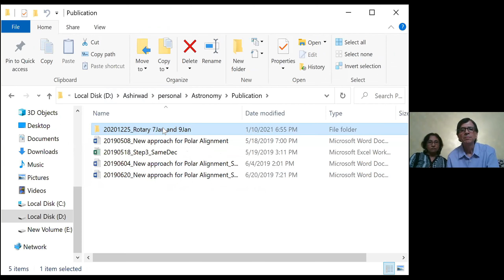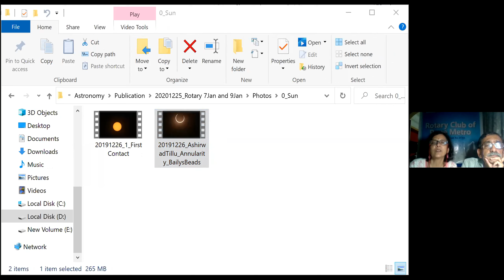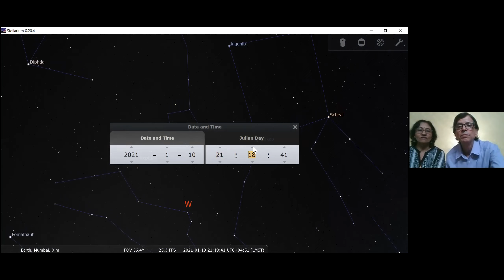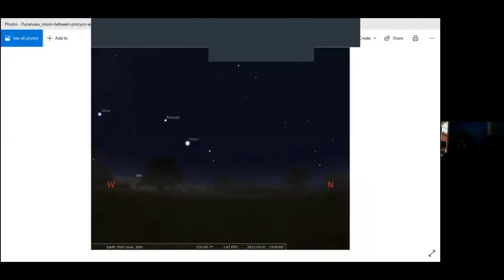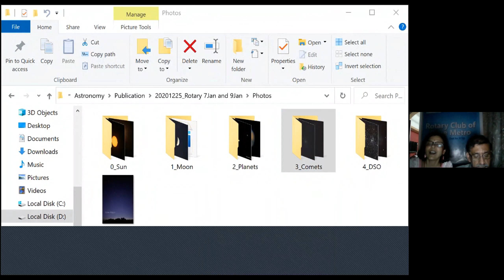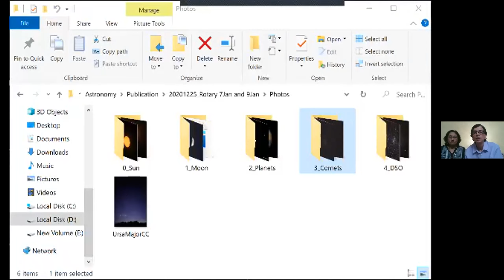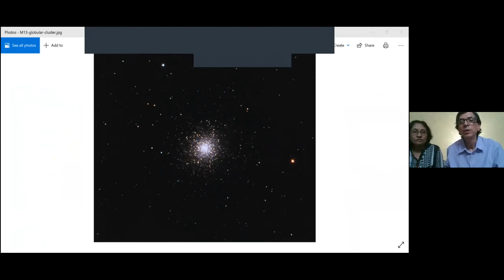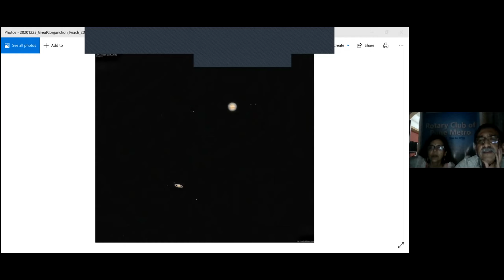Star Trek - a celestial journey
An amazing video that takes you into the world of Stars, Planets and Galaxies by Ashirwad Tillu presented at Rotary Club of Pune Metro's Weekly Program